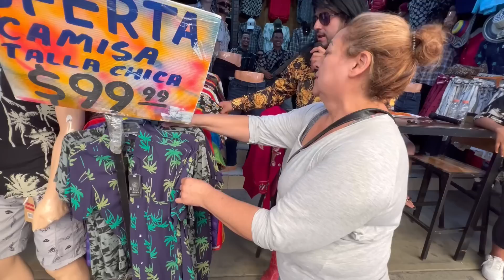De BARRIOS BAJOS de Monterrey nace el BAILE COLOMBIANO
Albertano, grupo colombiano y bailadores desde el centro de monterrey